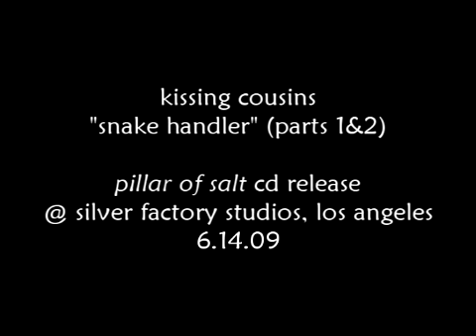kissing cousins - "snake handler" (parts 1&2) @ silver factory studios 6.14.09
l.a. indie band kissing cousins cd release party at the silver factory studios in los angeles 6.14.09